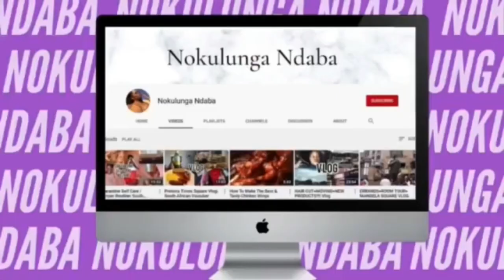Mr Price try on haul | South African Youtuber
Mr Price Try on Haul ❣️